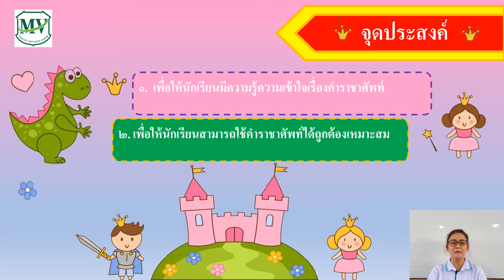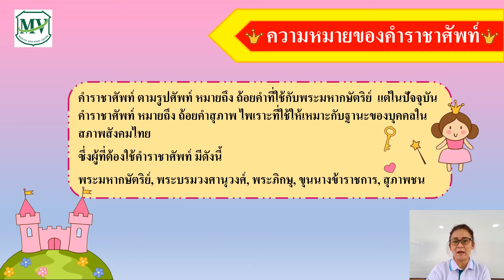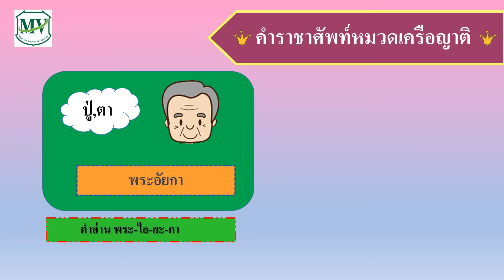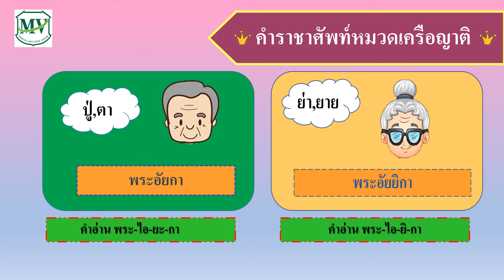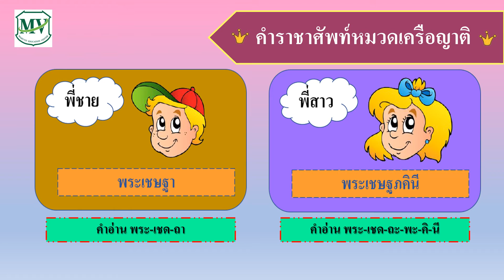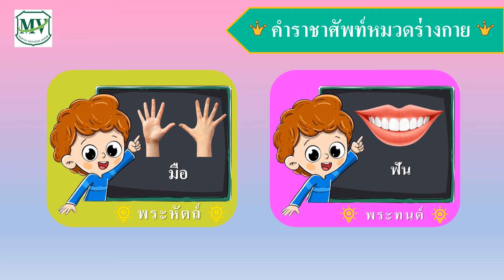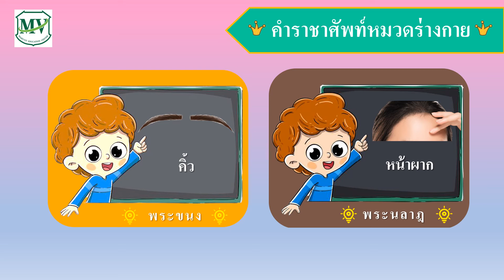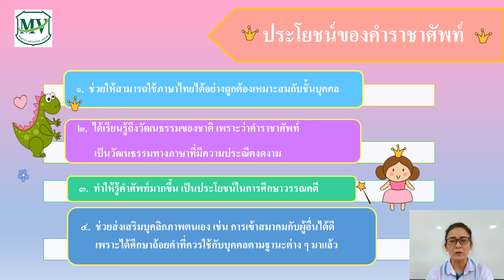เรื่องคำราชาศัพท์ วิชาภาษาไทย ป.3